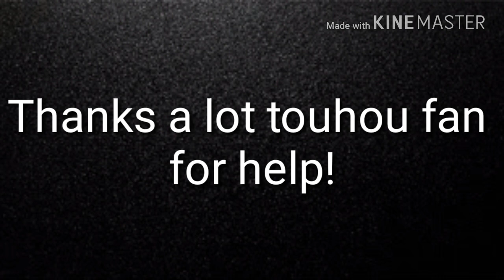About that fake vocaloid channel